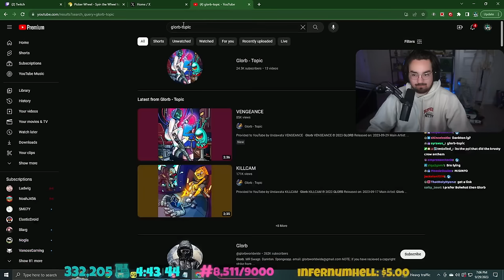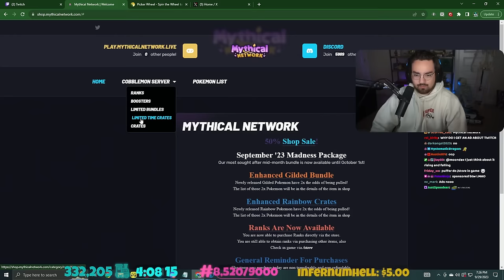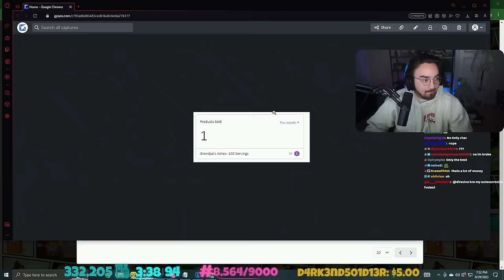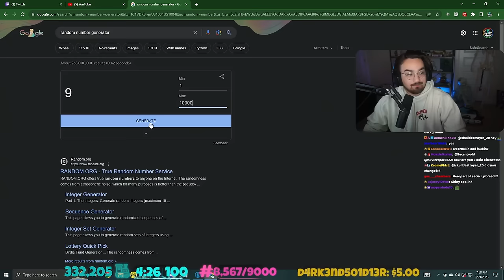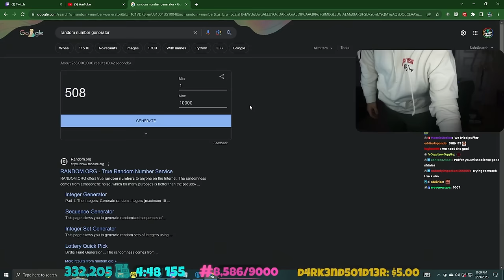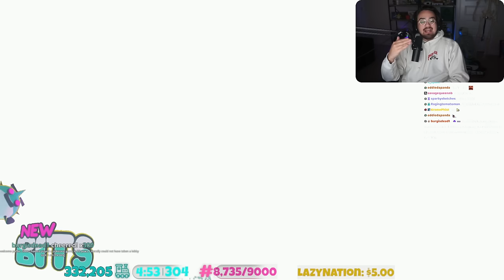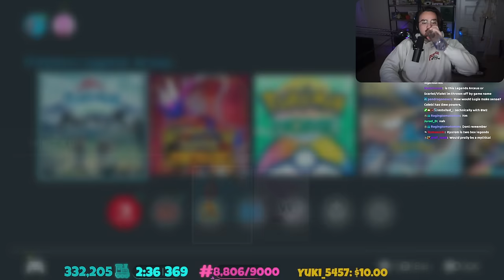BIGPUFFER GOES SHINY HUNTING - Shiny Sunday #1